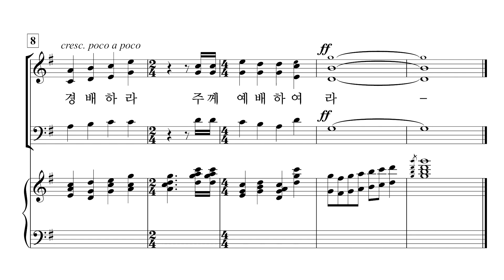[중앙아트] ‘영광의 혼성 3부 찬양곡집 Vol.4’ 31. 주께 예배하여라 (입례송) - 반주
31. 주께 예배하여라 (입례송) – 이정한

「영광의 혼성3부 찬양곡집 Vol. 4」

✔️ 연주
Pianist / 이정미
Soprano / 박지은
Alto / 이지현
Bass / 김영민

✔️ Recording Studio
INFINITY 스튜디오